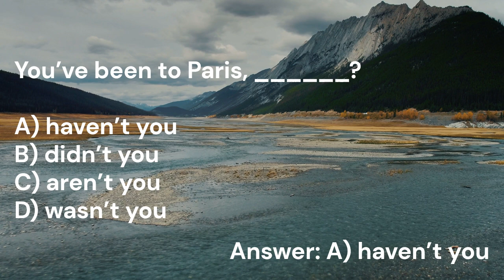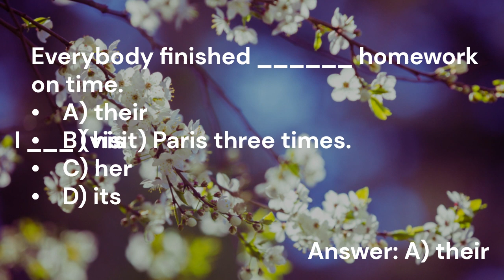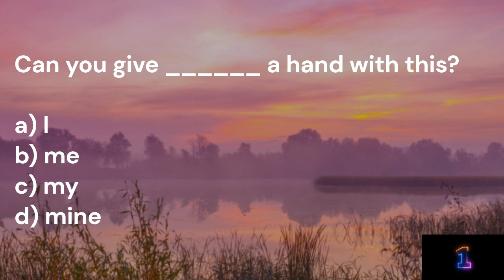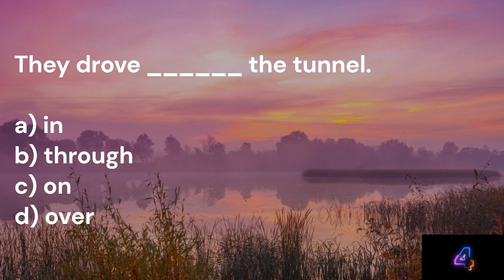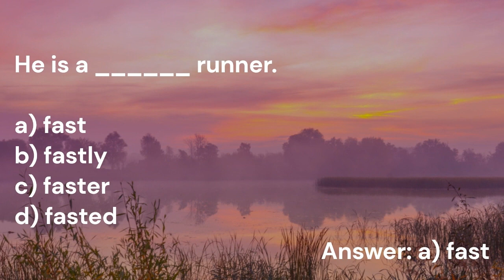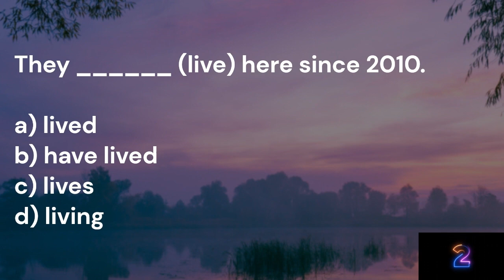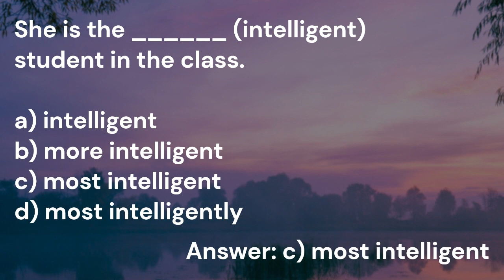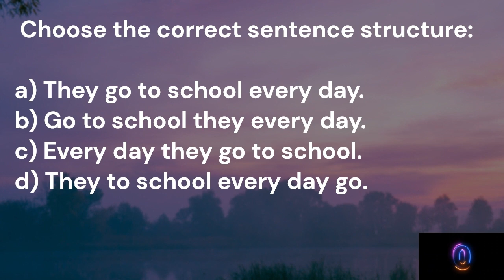Multiple Choice Practice for Intermediate English Beginners